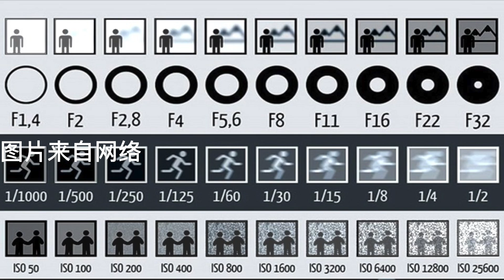摄影基础教学——光圈快门ISO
了解光圈快门ISO，是学习摄影的第一步。

有相关问题可以在我的微博下留言，或者直接@我。